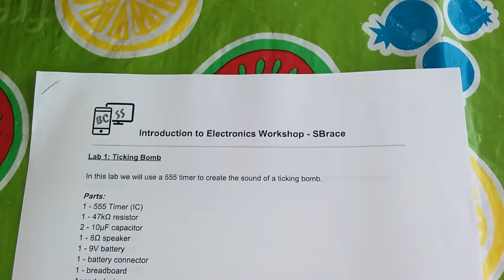Ticking Bomb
555 Timer